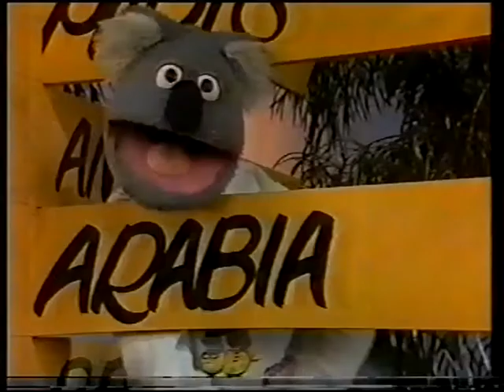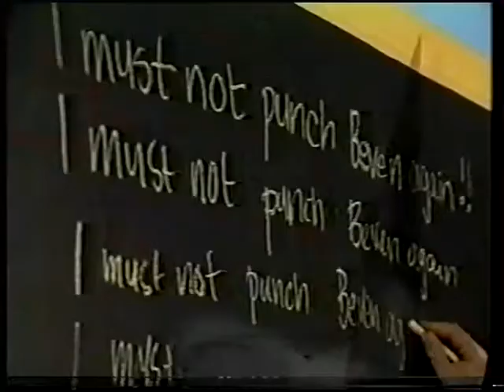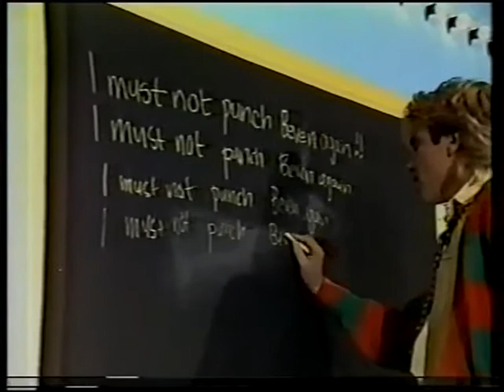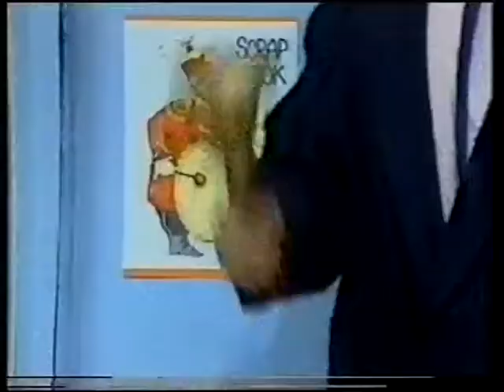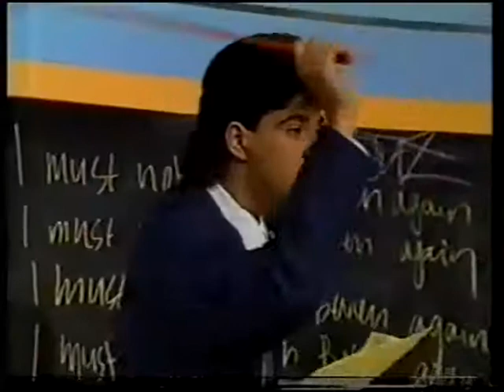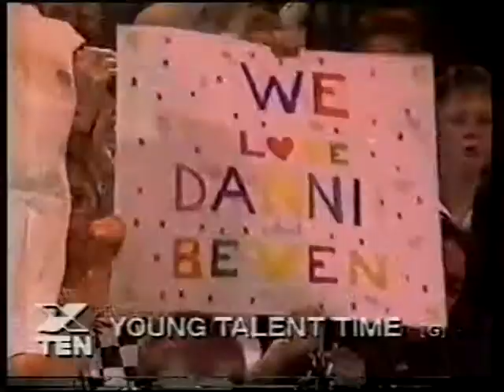ytt rock n roll 1988